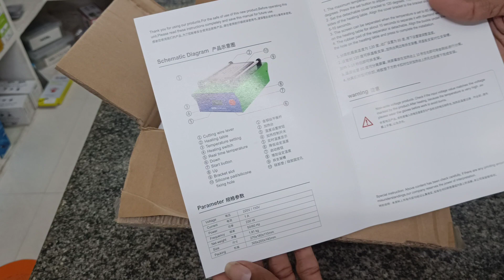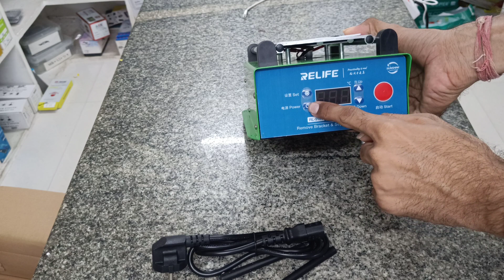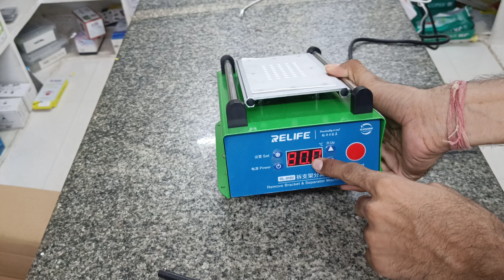LCD Touch Separator Machine Relife || Best LCD Separator Machine Telugu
We Have All Types of Mobile Related Equipment Tools Items Brands 👉 ( Sunshine, Mechanic, Relife, Quick, Quanli, Sugon etc.
👉 Mobile ic
👉 Stencil
👉 Software Box ( UFI box, UFS box Unlock Tool etc.
👉 Easy J-Tag
👉 Borneo
👉 Apple Tool ( Preheater Box, JC P13, Stencil etc.
👉 IC Friend
👉 DC Power Supply (Sunshine, Korad, Sugon, Mechanic etc.
👉 Multimeter
👉 Short Killer
👉 Mobile Opener
👉 Blowers Brands ( Quick Smd Rework Station, Mechanic, Sugon etc.
👉 Original Twiser
👉 PCB Stand
👉 Microscopes ( Mechanic, Sunshine, Relife, Boom Stand.
👉 PPD Pest
👉 OCA Machine
👉 Soldering Bits
👉 Umt - Umt Pro Dongle
👉 Touch Remover Machines
( Sunshine, Mechanic, M-trangel etc.
👉 Flex Pest
👉 CPU Brush
👉 Ultra Sonic Cleaner
👉 Soldering Station ( Osstem, Mechanic, Sugon etc.
👉 Thermal Camera
👉 Microscope Camera
👉 Electronic Screw Driver
 *SPARE*
👉 Mobile Combo ( SK Royal, Gravy etc .)
👉 Mobile Oca Glass
👉 Mobile Charging Flex
👉 Mobile on/off Flex, LCD Flex, SIM Outer, Camera Glass , speaker , Ringer kit etc
👉 Apple on/off , speaker Flex , Camera Flex etc.
👉 Mobile Back Door, Housing
👉 Mobile Battery